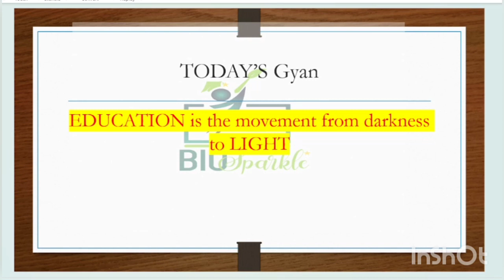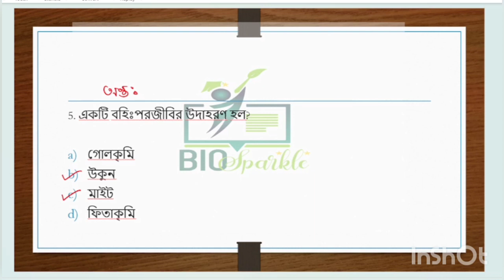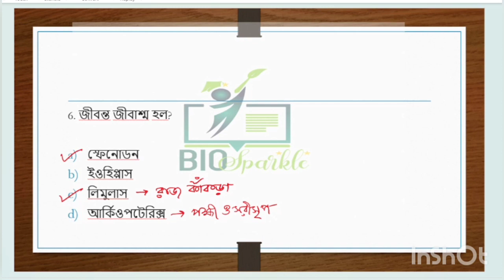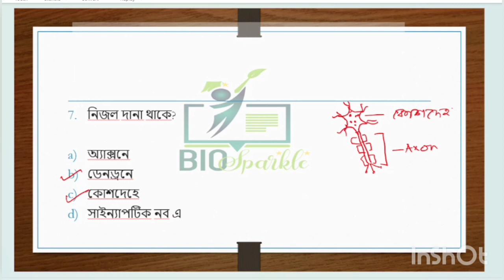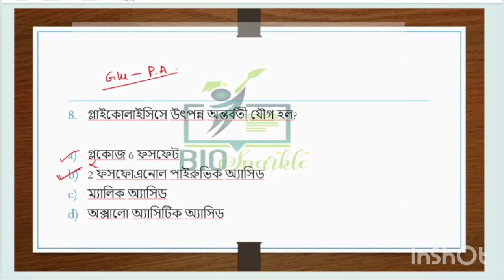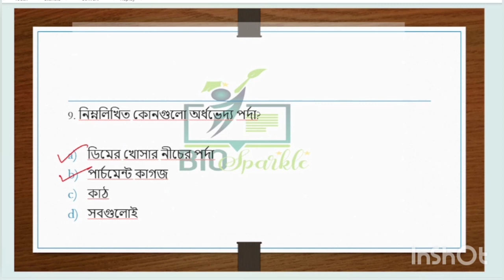ANM GNM 2023 Practice set -3 // Life Science Category -2 // Most important questions //@BioSparkle